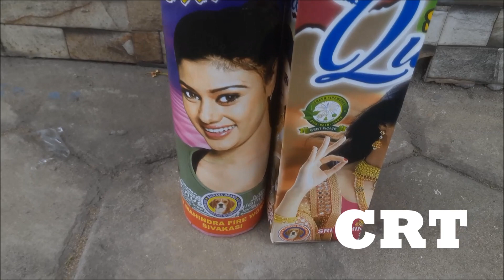Testing 3.5inch Skyshot 2022 | Sri Mahindra Fireworks | CRT Sky Shot Testing 2022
3.5inch SELFIE Queen From Sri Mahindra Fireworks Sivakasi|Big Sky shot from Mahindra Fireworks Sivakasi Testing 2022|sky shot crackers 2022

sivakasi pattasu 2022 | Online Crackers Sivakasi 2022

2022 தீபாவளிக்கு பட்டாசு பண்டு பிடிக்க போறிங்களா? சிவகாசி பட்டாசு கம்பெனி விலையில் மொத்தமாக வாங்க வேண்டுமா? கால் பண்ணுங்க *** 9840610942

2022 Crackers Gift Box தரமான பட்டாசு கம்பெனி Gift Box-க்கள் சரியான விலையில் எங்கே கிடைக்கும்?

2022 தீபாவளி பட்டாசு ஃபண்டு|2022 deepavali crackers fund 2022-க்கு நல்ல தரமான பட்டாசுகளை எங்கே வாங்குவது என்று குழப்பமா? சிவகாசி பட்டாசு கம்பெனியில் இருந்து Crackers Wholesale விலையில் வாங்க வேண்டுமா? உதவிக்கு கால் பண்ணுங்க!

CRT Crackers|Tamil Crackers Review|CRT Sivakasi